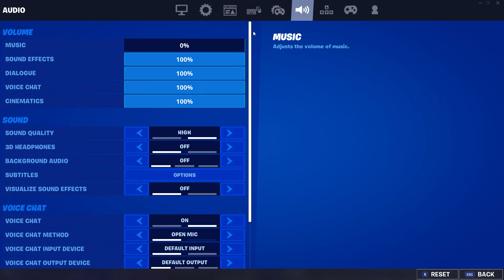Fortnite Settings video